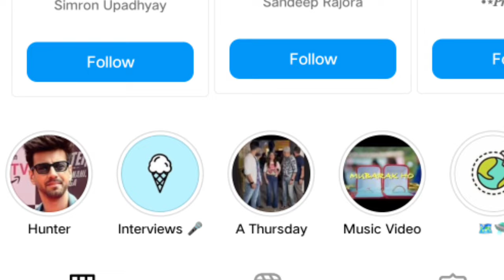karanvir Sharma Haider Rab Se Hai Dua Serial, Lifestyle, Biography, Family, Age, Family, Girlfriend